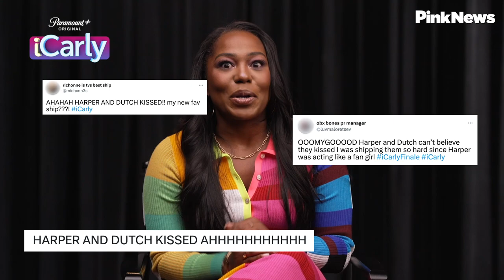iCarly star Laci Mosley on harper's queerness in season 3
iCarly star Laci Mosley chats with PinkNews about queer representation in iCarly, Harper’s relationship in season 3, and the show’s potential for “big gay storylines”. When it was revealed in early 2021 that iCarly, the kooky, late-noughties teen sitcom starring Miranda Cosgrove, would be getting a queer lead character as part of a Paramount+ reboot, fans went wild.